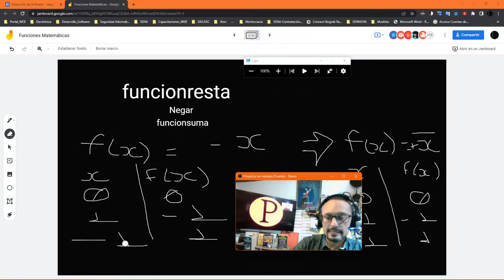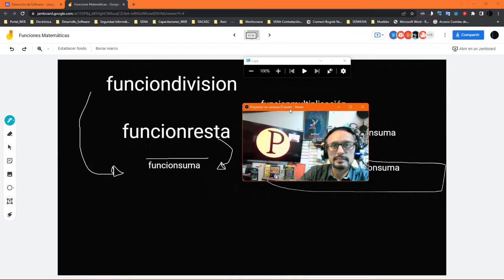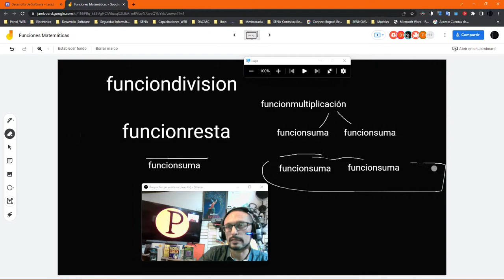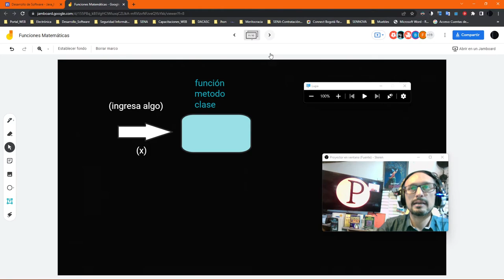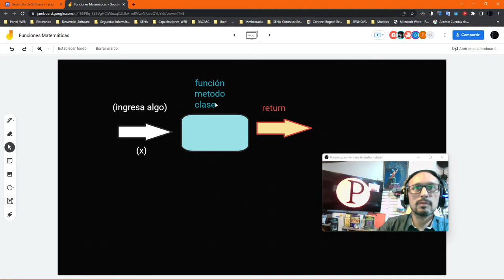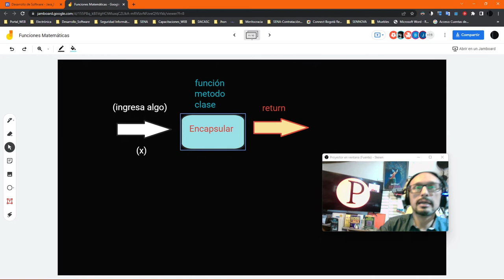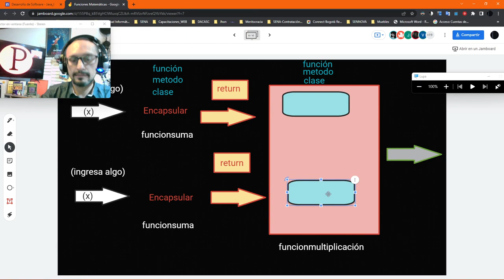Funciones Matematicas 3